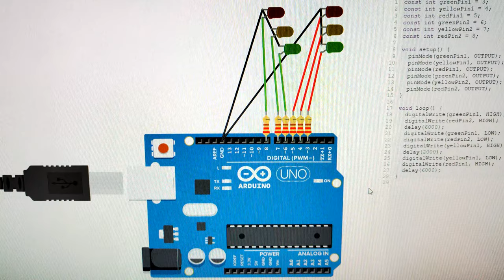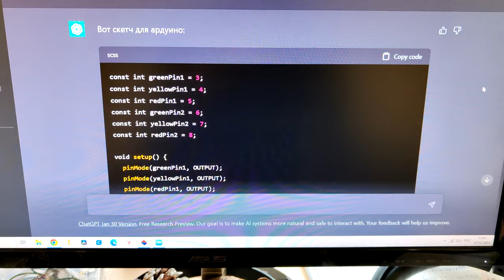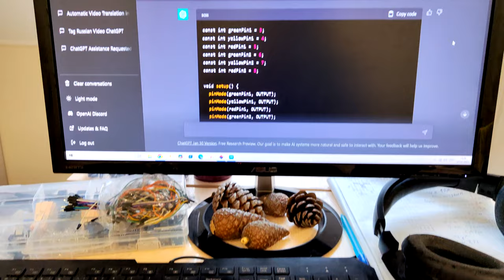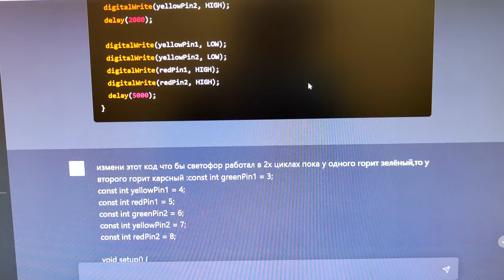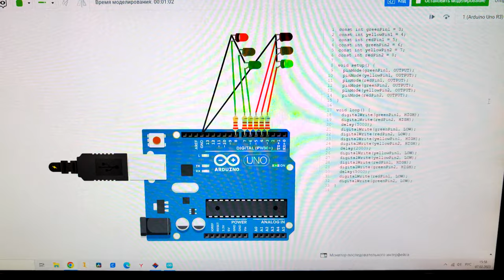ChatGPT управляет светофором: невероятный проект на Ардуино!